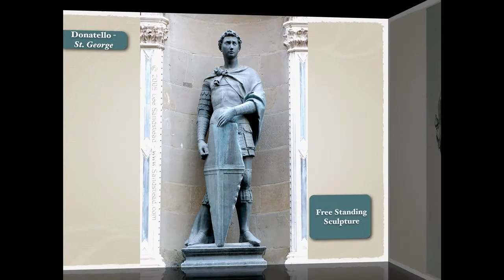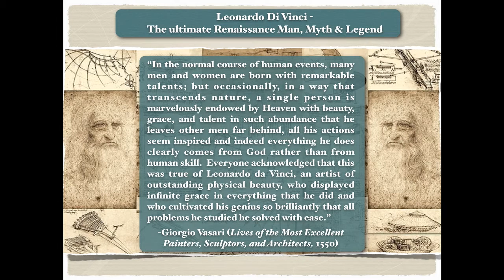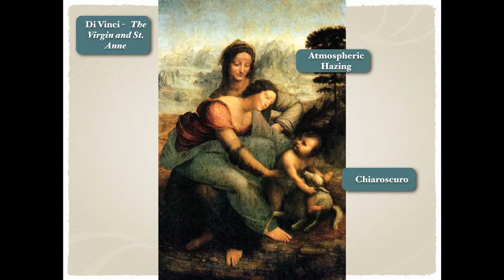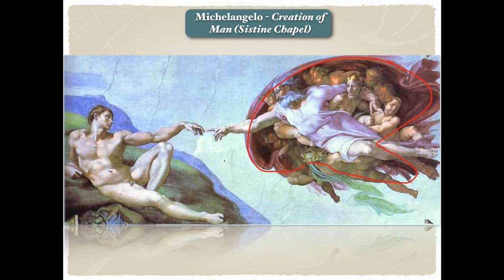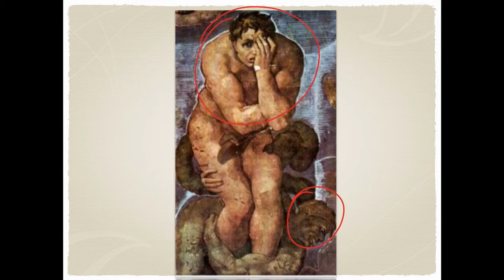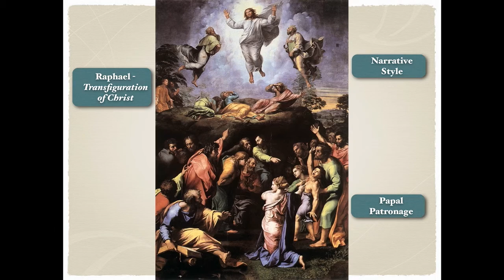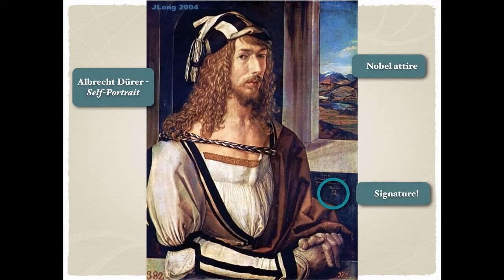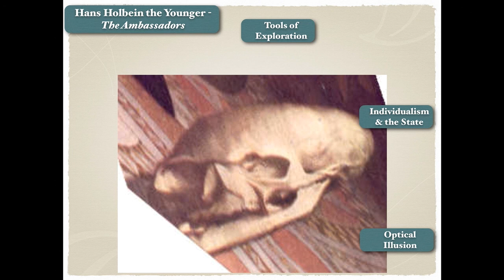Quick and Dirty Art -- The Renaissance Part Deux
Need a quick overview of some fine Renaissance art?  Get the details and fun facts you need quick and dirty style!

Music --  Schubert: Quintet in A performed by Danielle Dechenne, et. al.

Video -- Nemis (The Great Fortune) by the Clark Gallery of Art